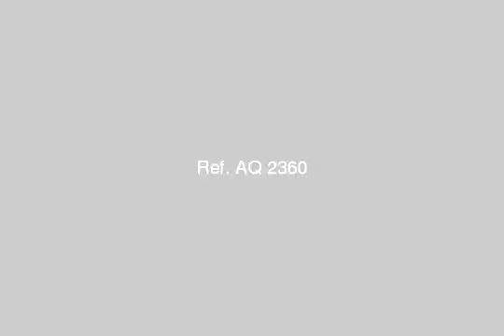السيدة زينب لاظوغلي - mlseg.com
- حارة مجلس الشعب, السباعين, السيدة زينب, القاهرة, مصر - عقارات مصر |    القاهرة الكبرى |        شقة للبيع